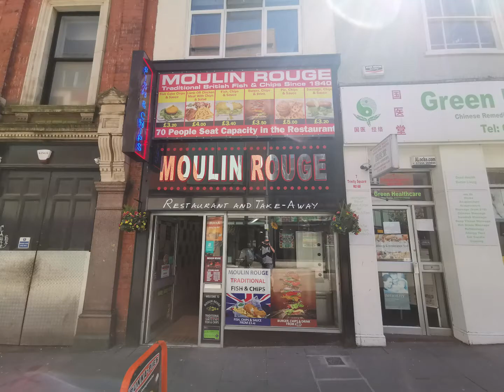City of Nottingham orasul lui Robin Hood. Viziteaza Anglia, hai in Nottingham, by cris2020travel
City of Nottingham orasul lui Robin Hood by cris2020travel
Imagini din magnificul oras al lui Robin Hood, City of Nottingham.
Cateva imagini pentru a intelege cum arata asezarea, orasul lui Robin Hood.
Viziteaza Anglia,City of Nottingham orasul lui Robin Hood, unde avem si Castelul Serifului din Nottingham, poate fi o locatie de cazare mai ieftina, de unde puteti sa calatoriti spre alte orase mai scumpe pentru a le vizita, dupa care va reintoarceti in City of Nottingham, orasul lui Robin Hood.